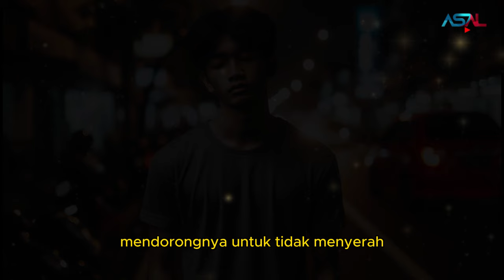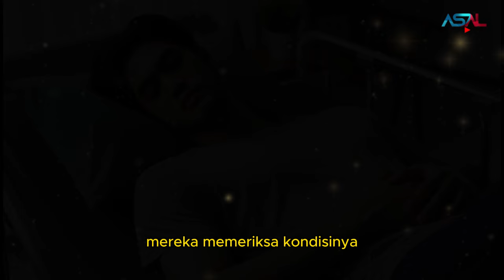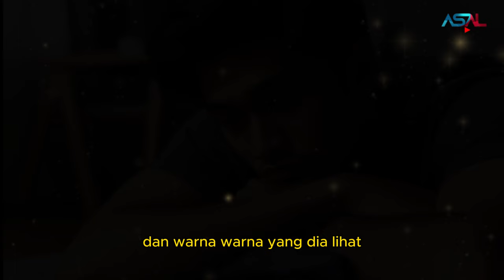Mengerikan! Pria Ini Dipukul Orang Tak Dikenal, Saat Sadar Malah Ungkap Rahasia Besar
CATATAN: BEBERAPA GAMBAR HANYALAH ILUSTRASI